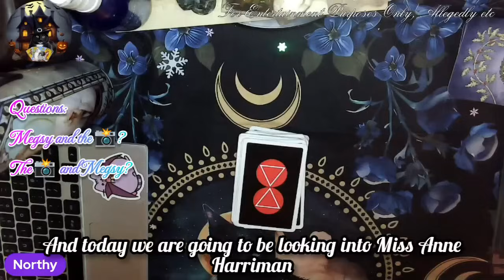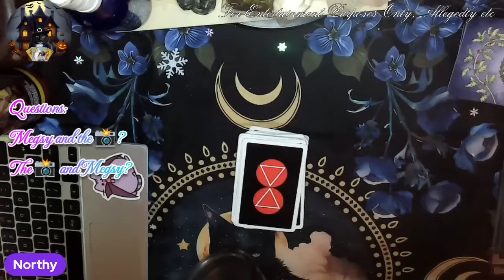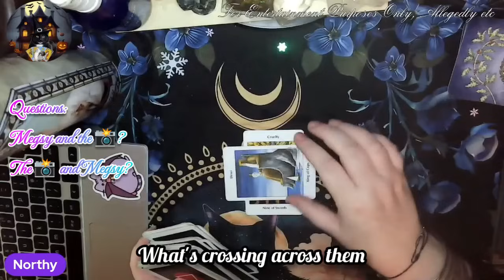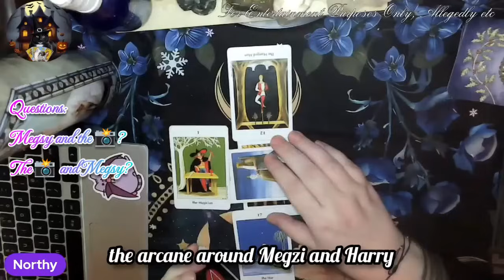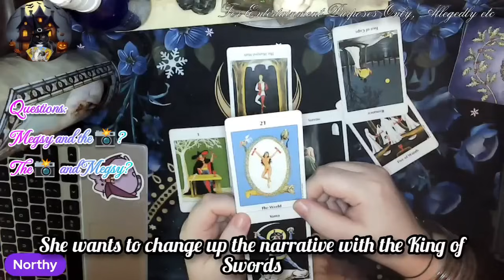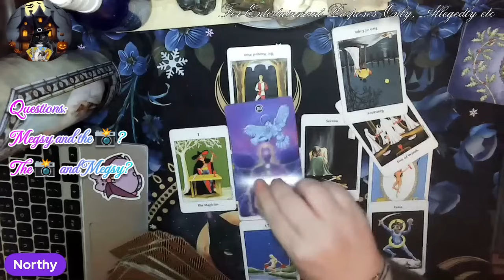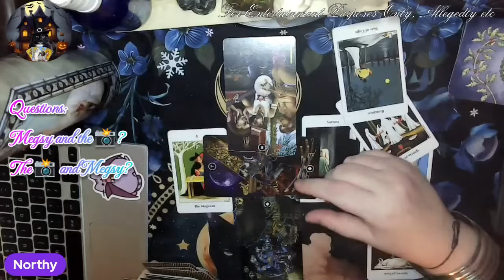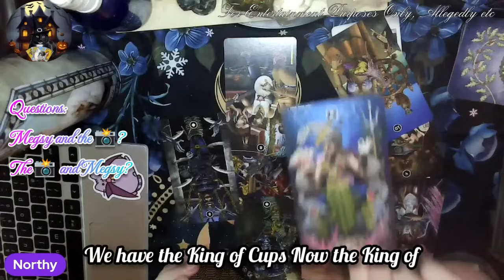So what's this "Friendship" all about then, let's see what the cards tell us?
Amazon Wishlist

🔮🔮🔮 Readings & Reiki🔮🔮🔮

Rumble: NorthumberlandWitchTarot